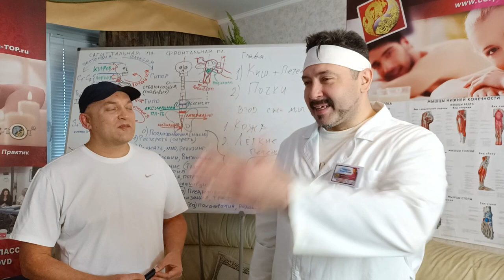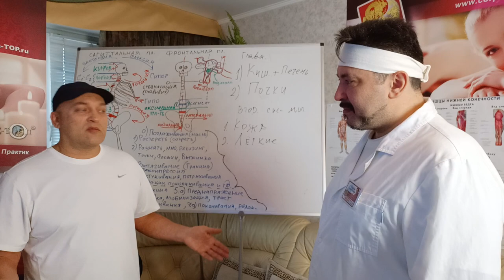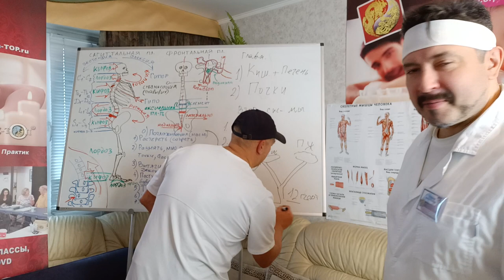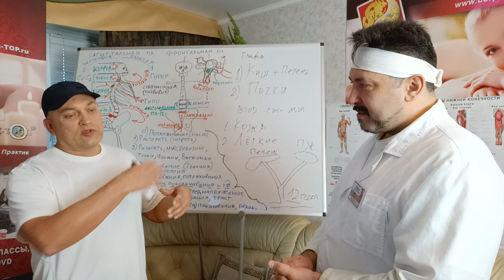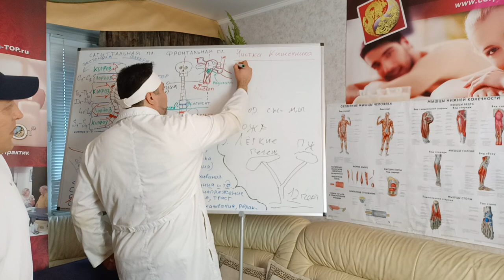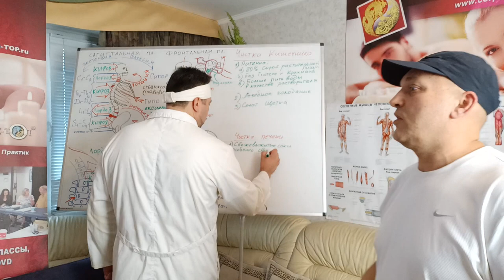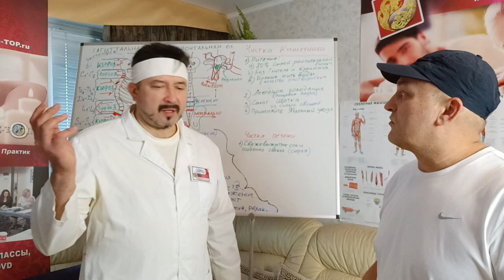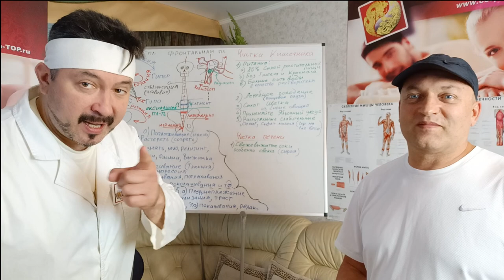Как очистить свой организм? Часть 1 - Чистим Кишечник и печень. Чисто не там где не мусорят!